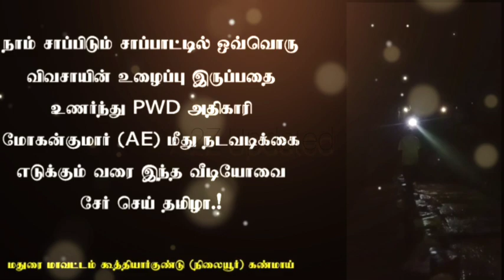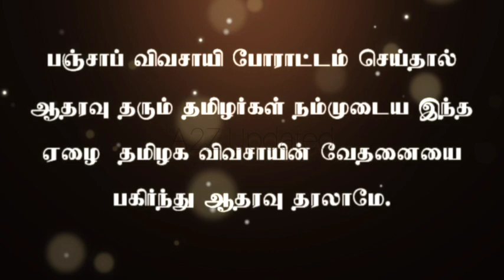தேக்கி வைத்து இருந்த தண்ணீரை திறந்து விட்ட அரசு அதிகாரி